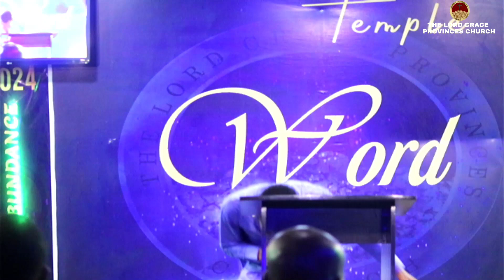WORSHIP MINISTRATION || MINISTER JAMES